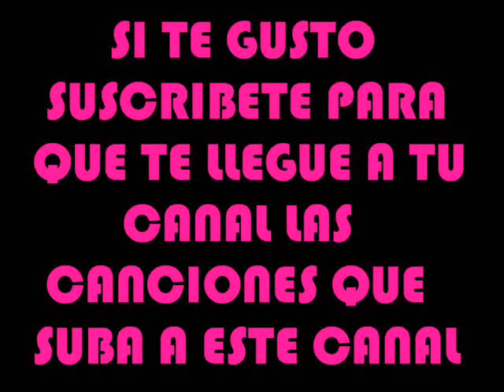11 - Porfavor Locutor - Akwid - Clasificado R (2010)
PISTA NUMERO 11 DEL ÁLBUM CLASIFICADO R DEL 2010

ENCUENTRA LA DISCOGRAFIA COMPLETA DE AKWID Y DE OTROS MC'S EN ESTE CANAL BAZZEL1000...

)=P